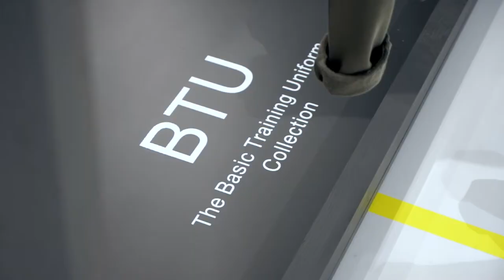Spring/Summer 2020 Collection Presentation | Herschel Supply Co. | Event Documentation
Set in the brand's Amsterdam showroom, the collection showing brought press and buyers together for a special presentation by Herschel Supply's co-founder Lyndon Cormack. Spread over two floors, various subcollections and collaborations were released to display the ever-growing assortment of travel gear by the brand. Nightingale was responsible for press relations & guest invites, as well as the photography and filming of the event.